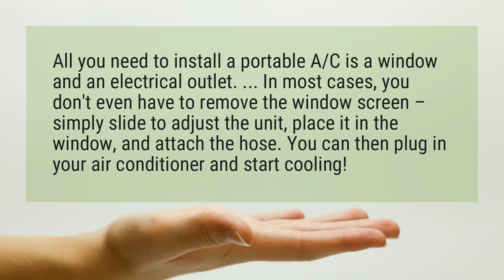Do you need to remove screen for portable air conditioner?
All you need to install a portable A/C is a window and an electrical outlet. ... In most cases, you don’t even have to remove the window screen – simply slide to adjust the unit, place it in the window, and attach the hose. You can then plug in your air conditioner and start cooling!